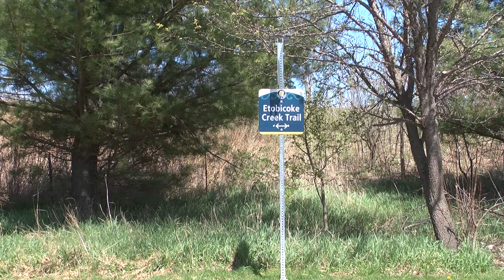Bike the Creek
Bike the Creek showcases the Etobicoke Creek Trail, Fletcher’s Creek Trail, Brampton and Caledon’s natural valley lands, parks, stormwater ponds, and Brampton’s historically significant sites: Bovaird House, Memorial Arena and Dominion Skate Factory.

Experts from Toronto and Region Conservation (TRCA), City of Brampton Heritage and Town of Caledon line routes with strategic pavilions, explaining features and stamping passports for a chance to win fabulous prizes.